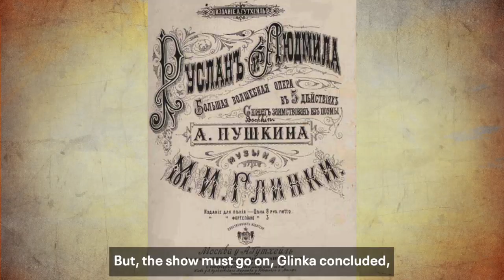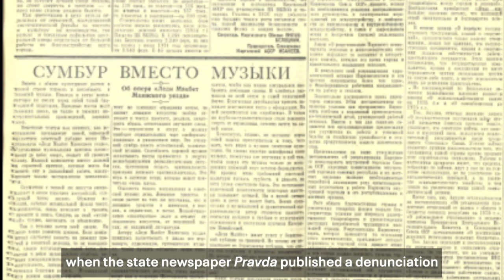Honeck, Capuçon & Shostakovich 5 Video Program Note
A journey from brooding despair to rousing triumph, Shostakovich’s Fifth Symphony rescued him from the grips of official Soviet disfavor. But to many listeners, it’s a more subversive critique of life under Stalin. This program, led by Manfred Honeck, also showcases the U.S. premiere of Lera Auerbach’s Diary of a Madman, composed for and performed by Gautier Capuçon.